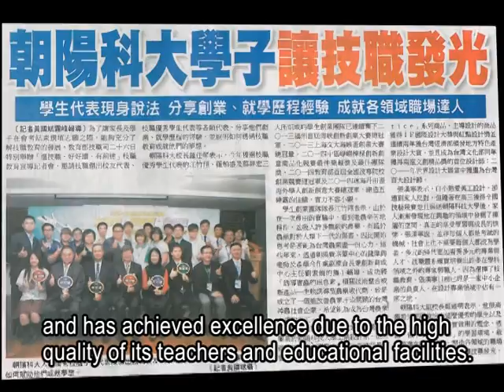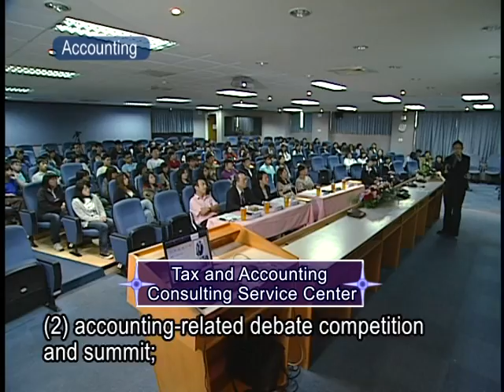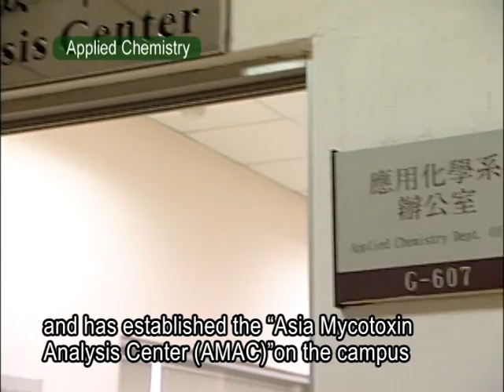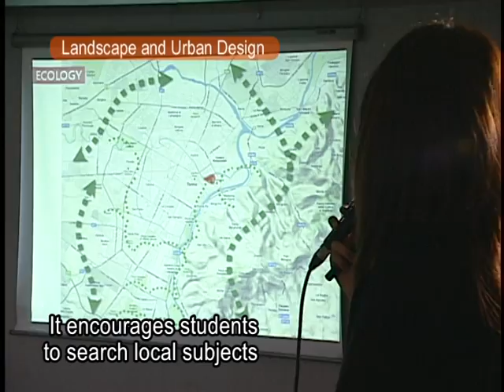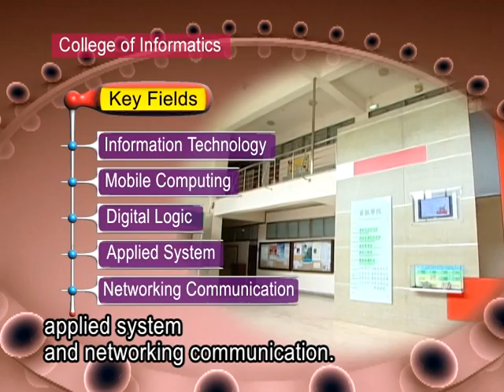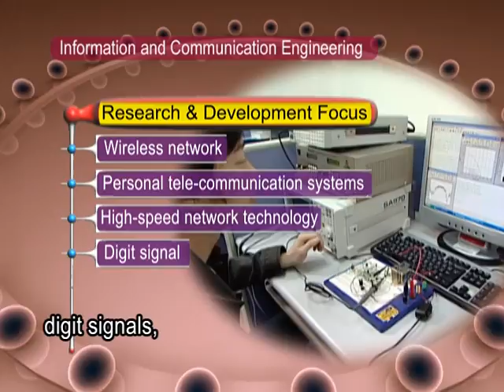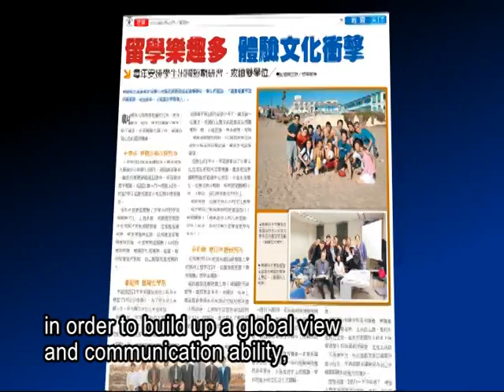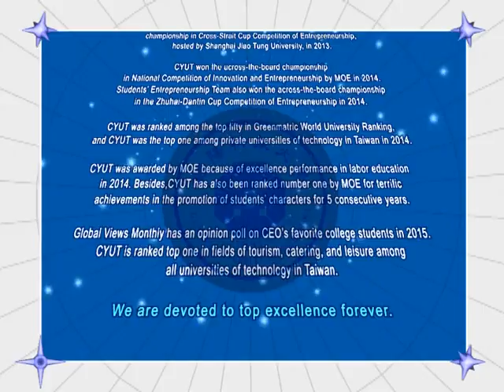Introduction to Chaoynag University of Technology